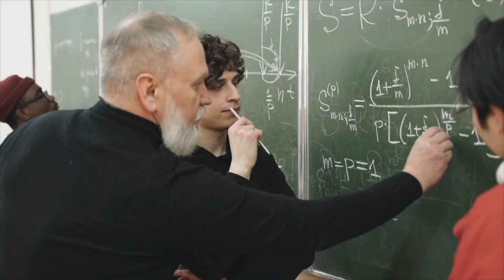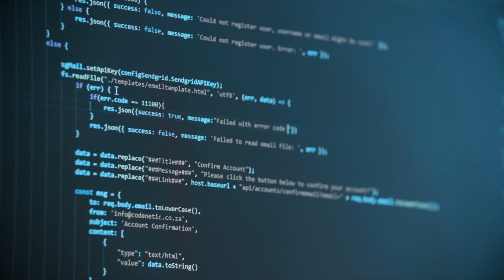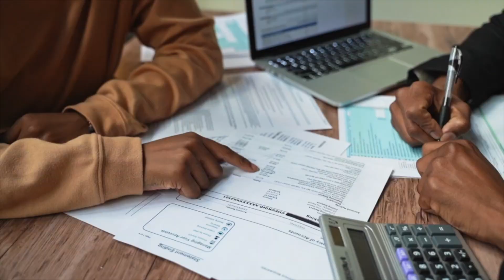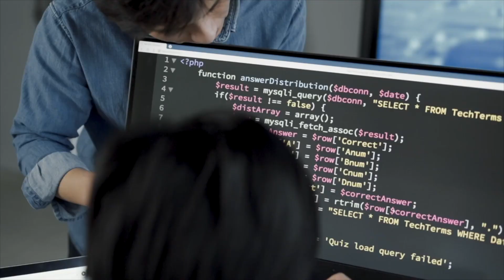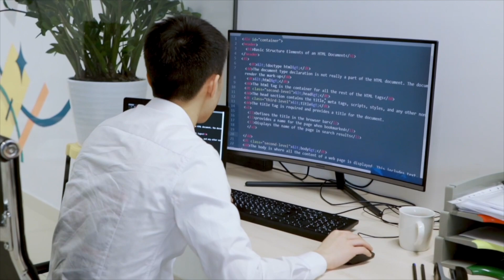TOP 5 HIGHEST SALARY PAYING JOBS IN INDIA 2023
India is growing at a fast pace and eventually create high-paying jobs in 2023. Here is the top 5 HIGHEST SALARY PAYING JOBS IN INDIA 2023. There are many jobs which are not mentioned in the list, but that doesn't mean that there are not any other jobs that pay high salaries. We recommend finding a job that you love to do and you will earn well enough in that job only. Enjoy the video and give your feedback in the comment section